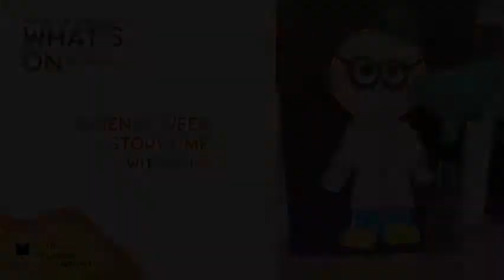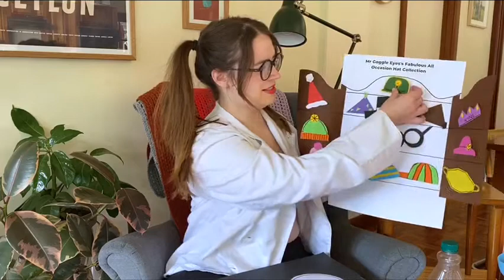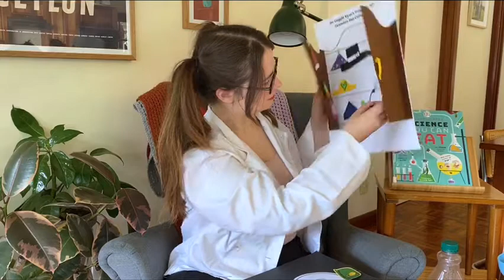Monash Public Library Service: Science Week Storytime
Mr Goggley Eyes is back with a Science Experiment!

ST#88